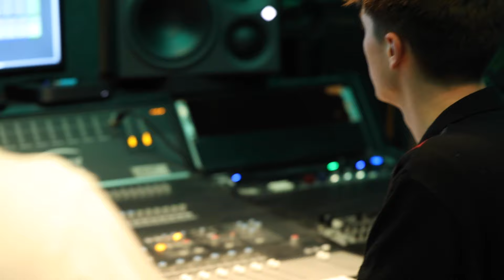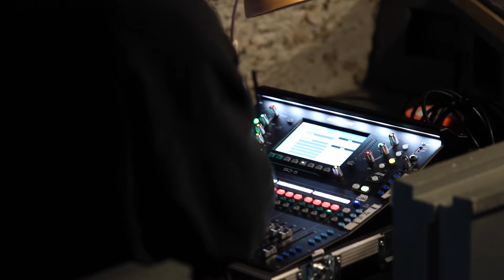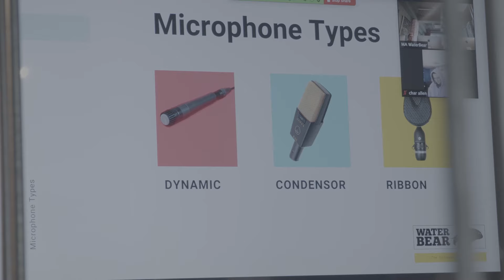BA (Hons) Professional Music (Production) (3 years on-site) - WaterBear The College of Music - 2024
If you’re a producer looking for a course that gives you the skills for a successful career in music, then the BA (Hons) Professional Music (Production) degree course is for you.

It’s been designed to provide you with the tools and motivation you’ll need to fulfil your music goals, realise your professional ambition and create consistently high-quality musical output. And like all degree courses at WaterBear, it gives you the perfect blend of artistic freedom alongside practical strategies to forge a solid career in music.

'Dreaming Of You' by WaterBear Musician:
HEIGHTS

latest videos, tips and news!

► Have you got any questions about this subject, any worries or any
answer.